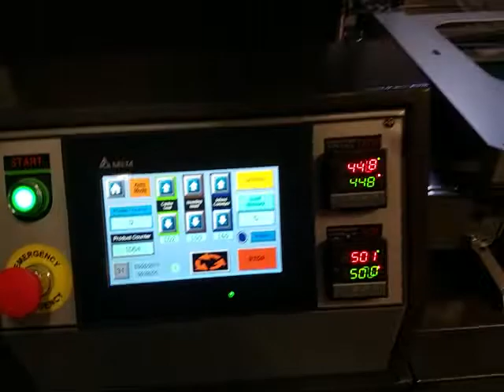INT 20 Side Seal running Tri Fold Paper